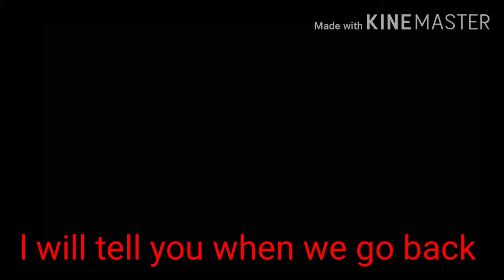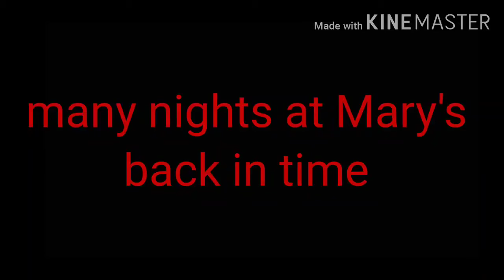the past re-upload